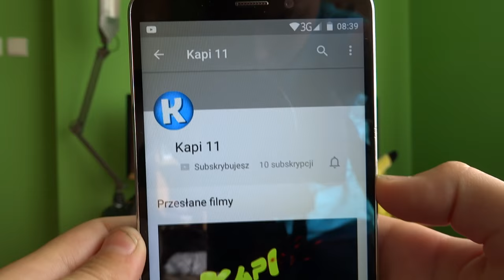Czy zatańczysz na ulicy?! |Q&A #2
Cześć, witajcie w kolejnym moim odcinku :P

Nagrywam: OBS, fraps, Action

Montuje: Sony Vegas pro 13, Wondershare filmora

Kamerka: SONY CYBER-SHOT DSC-HX400V CZARNY, internetowa Esperanza

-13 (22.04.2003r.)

-Ile masz wzrostu?
-152cm (jestem niski)

-Skąd wzięła się nazwa kanału MatMich?
-Mat (od mojego imienia Mateusz) Mich(od imienia mojego brata Michała) :P

Kontak:

Skype: mateusz.tarnacki3 (Zdjęcie to emotikon z sercem :P )